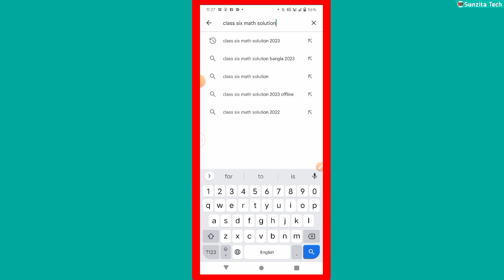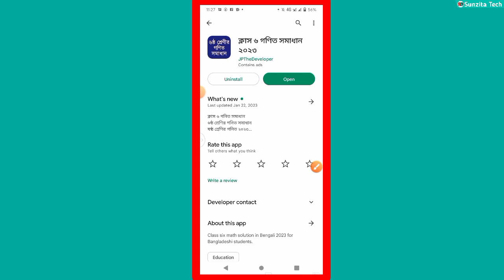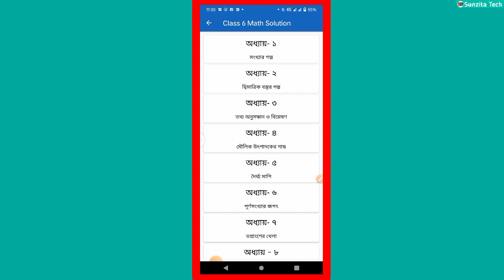Class 6 guide downloadl 2023| গনিত গাইড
wellcome to Sunzita Tech channel